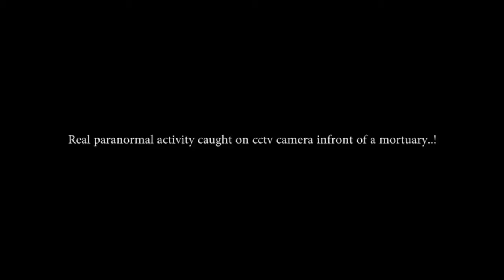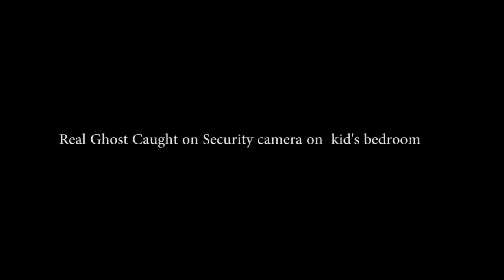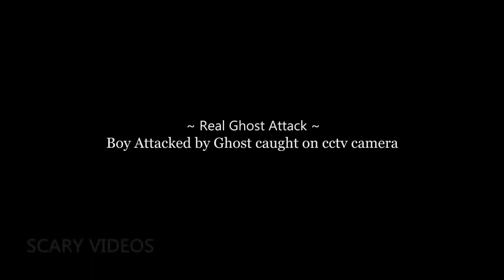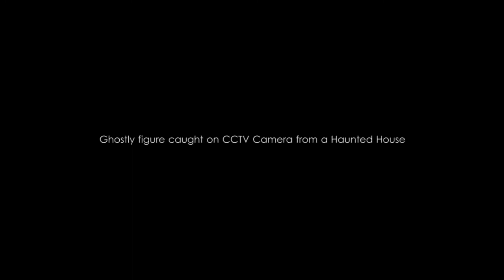Penampakan Mengerikan Makhluk Halus Nyata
Kita sebagai makhluk paling sempurna yang Tuhan ciptakan didunia ini dan hidup berdampingan dengan makhluk-Nya yang kasat mata. Kita perlu meyakini itu dan jangan takut. Karna kita adalah makhluk yang paling sempurna diantara makhluk-Nya yang lain. Kita wajib mensyukuri itu.

Lihat kumpulan video kami lainnya yang sudah kami rangkum dalam beberapa playlist yang sudah kami buat :

Video ini saya dapat dari video youtube berlisensi creative commons. Apa itu creative commons ?

Creative Commons#
Lisensi Creative Commons menyediakan cara standar bagi kreator konten untuk memberikan izin kepada orang lain agar dapat menggunakan karyanya.

Creative Commons di YouTube#
Kemampuan untuk menandai video yang diupload dengan lisensi Creative Commons tersedia bagi semua pengguna.
Lisensi standar YouTube merupakan setelan default bagi semua upload. Untuk meninjau persyaratan lisensi YouTube standar, baca Persyaratan Layanan kami.
Karena lisensi Creative Commons untuk konten asli, Anda tidak dapat menandai video dengan lisensi Creative Commons jika ada klaim Content ID untuk video tersebut.
Dengan menandai video asli Anda dengan lisensi Ceative Commons, Anda memberikan hak kepada seluruh komunitas YouTube untuk menggunakan kembali atau mengedit video tersebut.

Video ini berlisensi CC, silahkan yang mau ambil dan upload ulang.

Apabila agan dan sista merasa memiliki video yang kami upload dan merasa kami rugikan, silahkan hubungi kami.